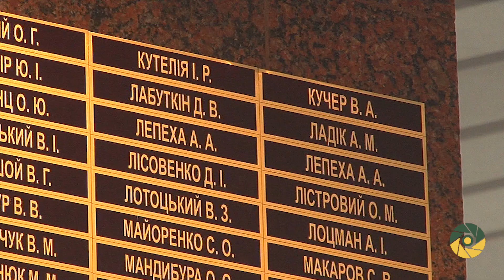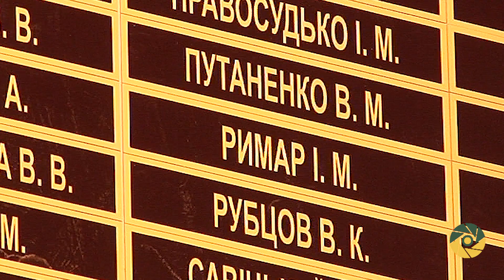Ранковий церемоніал вшанування загиблих українських героїв 27 січня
Сьогодні, 27 січня, Дзвін прозвучав шість разів.

Присутні вшанували пам’ять захисників України, хто ціною власного життя виборював волю і незалежність нашої держави.

У цей день 27 січня 2015 року загинули:

Солдат ВОЙЦЕХОВСЬКИЙ Віктор Вікторович.

Солдат ГОЛИК Анатолій Михайлович.

Солдат КРАВЧИК Євгеній Віталійович.

Солдат ЛЕПЕХА Андрій Анатолійович.

Солдат ПЛОЦИДИМ Олександр Олександрович.

Старший солдат РИМАР Ігор Миколайович.

Повік не забудемо подвиги Героїв, які віддали своє життя за майбутнє України!